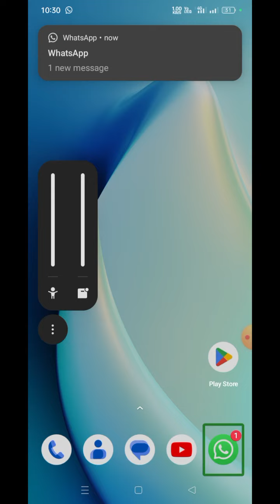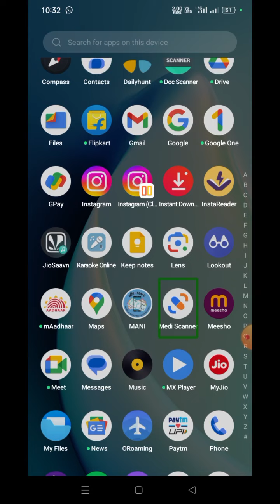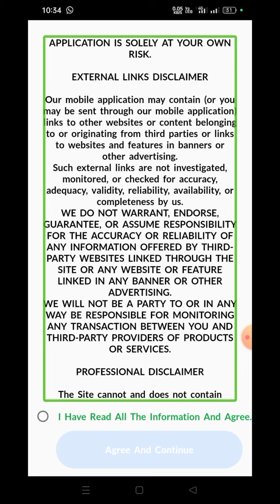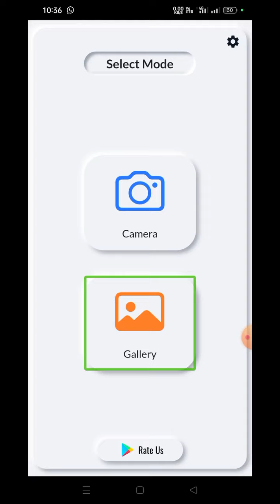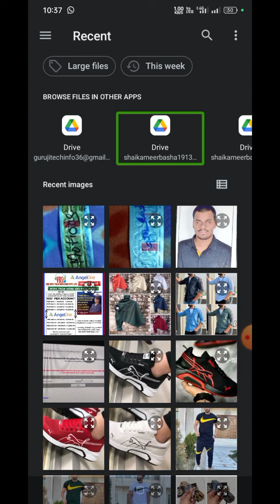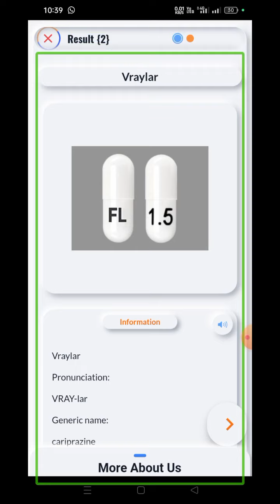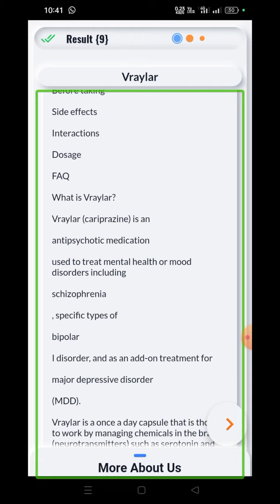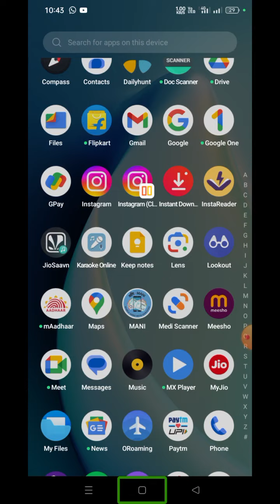how to find tablets name a visually impaired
how to find tablets name hi all friends today about video is how to find tablets name a visually impaired